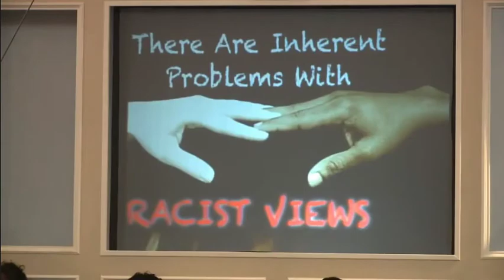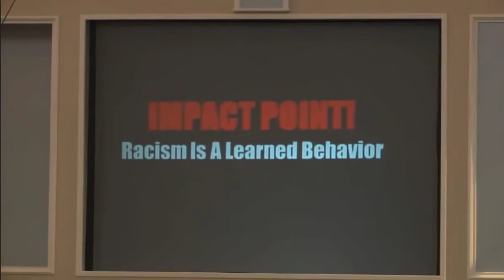R. C. Blakes Jr. on WWL TV 1-18-15